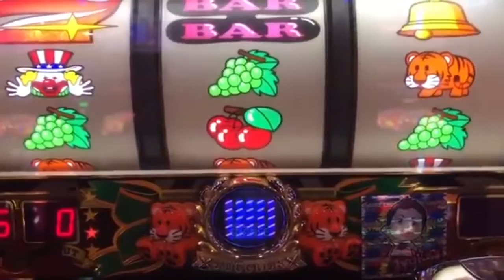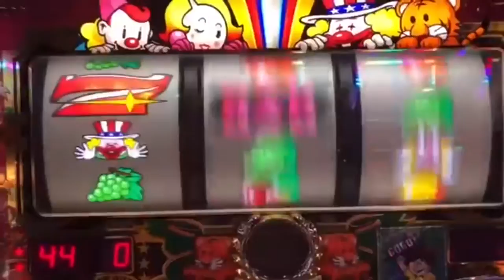負けた台を3日打った結果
3日打った結果設定変更無しの設定1でした。マイジャグラー３　負債額96000円